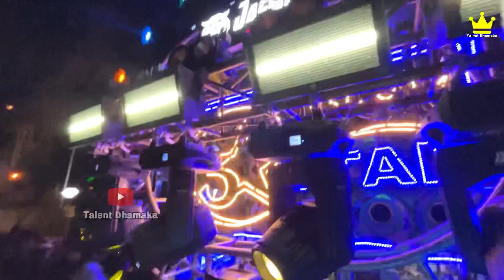3 Star Dhumal Nagpur Bad Tam Zam Ke Sath Nagpur King 3 Star Dhumal